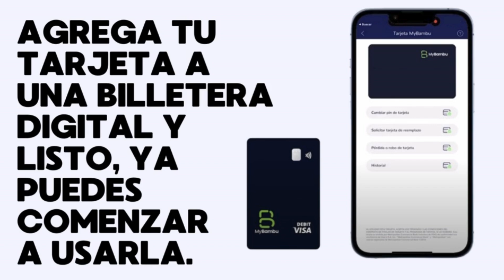Como USAR la TARJETA MyBambu - Guía de USO Paso a Paso!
✅ Descubre como usar la tarjeta mybambu para saber como usarla.